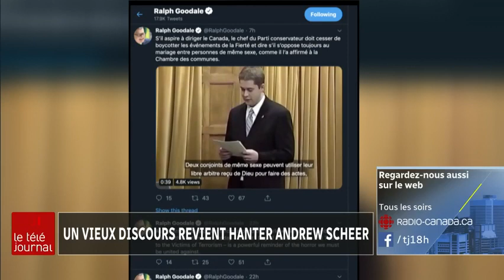Scheer et le mariage gai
Les positions sur l'homosexualité du chef conservateur Andrew Scheer ont été durement attaquées par les Libéraux aujourd'hui. Dans une vidéo filmée en 2005, pendant les débats ayant mené au vote sur le mariage gai, on l'entend dire que le mariage entre conjoints de même sexe devrait être interdit, parce que ces couples ne peuvent pas procréer. Le reportage de Madeleine Blais-Morin.